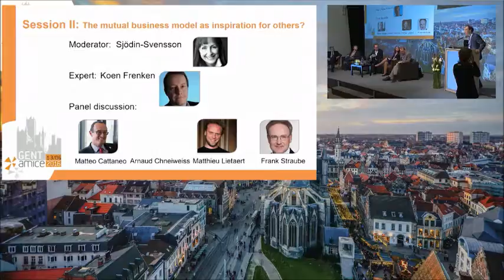Session II | Mutual model & sharing economy by Arnaud Chneiweiss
Arnaud Chneiweiss, Secretary General at GEMA (FR)

Session II: The mutual business model as inspiration for others?
Mutuality has existed for hundreds of years but what does it mean today? Are its values, philosophy, and identity still valid? Can we learn from societal trends such as the collaborative economy which resemble mutuality? Has the mutual model been surpassed by these new trends or does it find itself more than ever on the leading edge of modernity?

AMICE Congress 2016 took place in Ghent and was hosted by UAAM/VVOV, the Union of Mutual Insurers in Belgium. The event brought together almost 200 CEO’s and senior managers from the mutual and cooperative insurance sector and beyond to discuss the sector’s specificities in terms of customer protection, digitalisation, financing and its business model as inspiration for others.